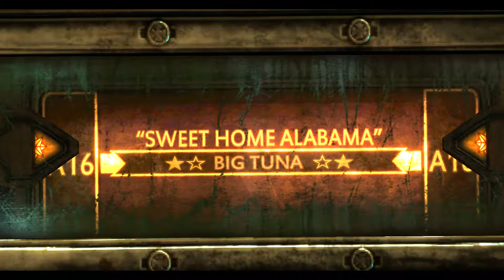StarCraft II wings of liberty part 9 heading to char